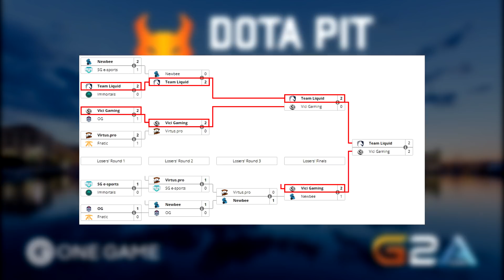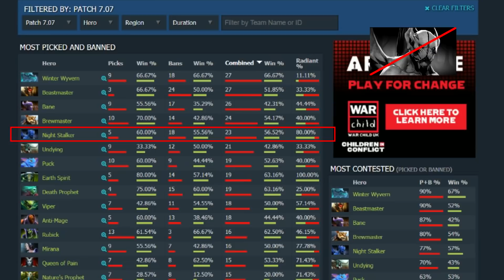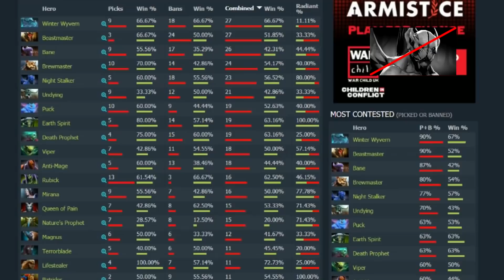Góc nhìn Gosu #1: Team Liquid - Vici Gaming | Game5 Dota pit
Chuyên mục phân tích chuyên sâu những trận đấu competitive của Dota 2 nhằm giúp anh em có góc nhìn tốt hơn về nhãn quan của các gosu nhằm nâng cao hiểu biết về game.

VIKING ESPORTS - Pro Player Channel